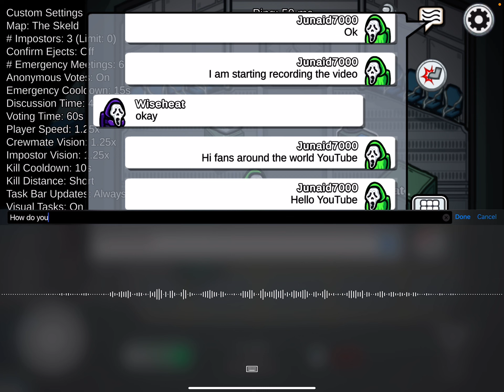Hello everyone this is Junaid and yes I am in lobby in Among Us With￼ my friend￼ Wiseheat In Day 132